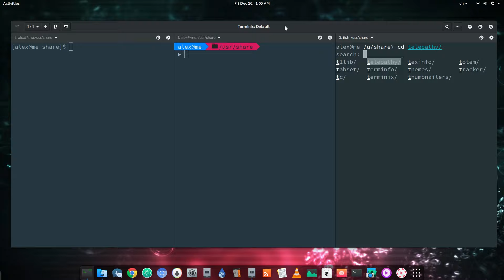Bash Vs Zsh Vs Fish | The Default Tab-Autocomplete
Just tab on "CD" and tab on "T" from the three most popular Linux shells

This video is for a post!

Music
Jericho - Celldweller (Nightcored)